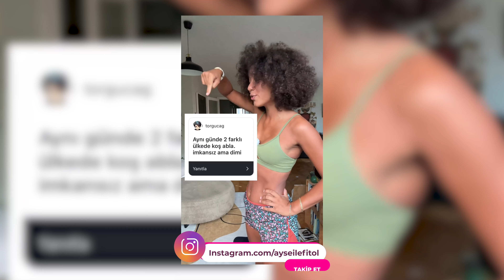Marsilya & Saint-Tropez’de Keşif | Patikada Kaybolduk, Kruvasan Denedik ve Araba Gezisi 🚗🥐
Fransa’nın büyüleyici şehirleri Marsilya ve Saint-Tropez’i keşfettiğimiz bu eğlenceli videomuza hoş geldiniz! Denize ulaşmaya çalışırken bir patikada kayboluyoruz 🌊, harika kruvasanlar tadıyoruz 🥐 ve kiraladığımız arabayla sahil boyunca keyifli bir yolculuk yapıyoruz 🚗.

Bu harika videonun ortaya çıkmasında emeği geçen kurgucumuz Rıdvan Aktaş'a teşekkürler